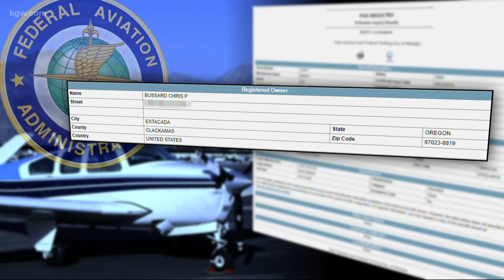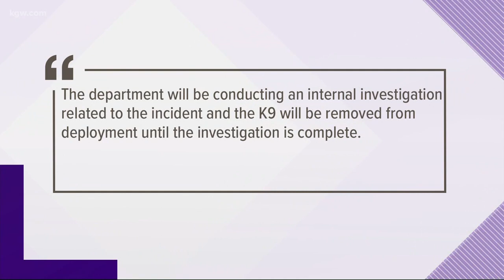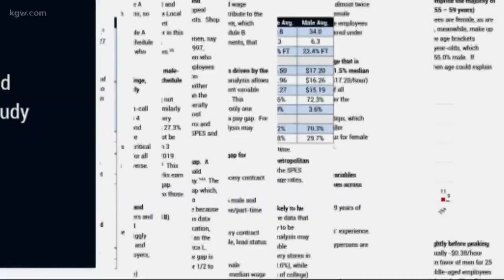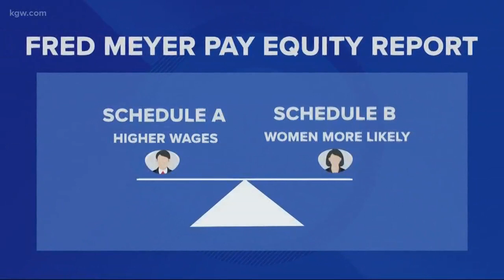Top Stories: 11 p.m. 9-23-19